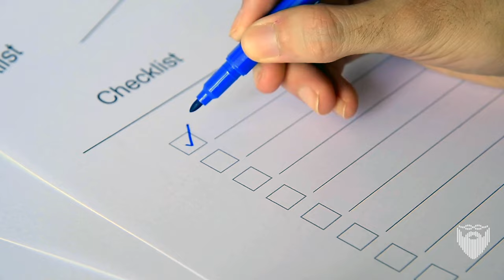Find Your "Why" | Developing Your Expat Skills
expat relocation retirement Your first step in becoming an expat is by defining the motivations that are making you consider such a large decision in your life. How to be a successful expat, step one. We are beginning a new series, with its own playlist, focused on providing you with a complete guide to becoming an expat... successfully. With so many floundering expats struggling to earn an income turning to attempting to sell classes, seminars, checklists and services to those looking to learn to relocate there is a distinct lack of quality, free, organized information out there. And we are aiming to fix that.

This is our first step in the process. Before taking another step, we need to figure you out. We need to know your "why". This is our beginning Guide to Becoming an Expat.

9 August 2024

Linux Administration Best Practices by Me:

Chapters
0:00 Introducing the ExPat Skills Series
1:18 Defining Your "Why"
2:48 It's About Goals
4:40 Push Pressure
7:09 What Does Good Look Like
10:44 Relocation Filters
11:12 Pull Pressure